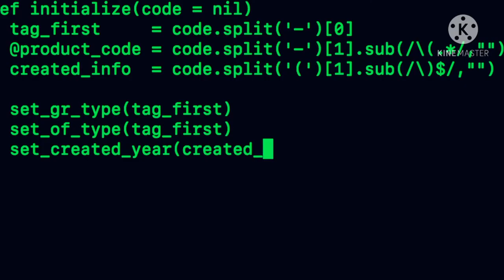Martin Cooper's life biography by Indominant World in English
Description
In this video we will tell you about Martin Cooper who invented the world's first mobile phone